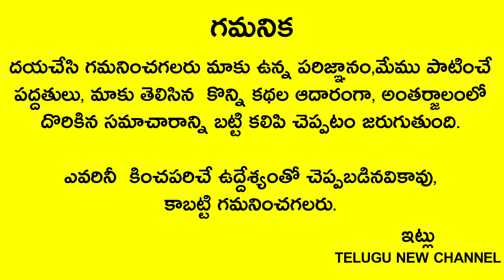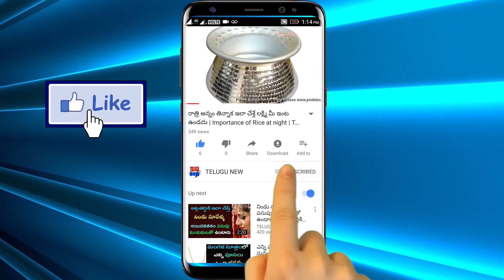రేపు ఆదివారం పొద్దున్నే గుమ్మం బయట ఇది పెట్టి తొక్కితే అఖండ ఐశ్వర్యం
Telugu New